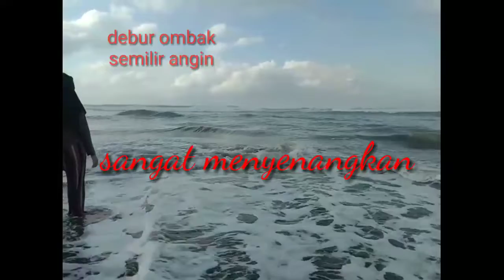Liburan ke pantai